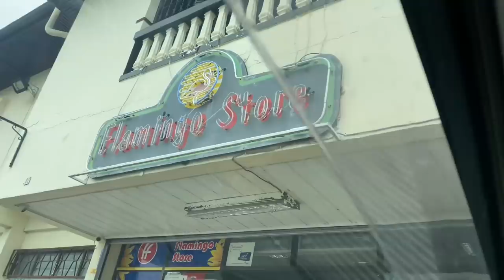Op Stap met Mama&Papa 👨🏻🧑🏼‍🦰 // 2x Spicy Noodles & Earpiece Challenge 🎧🎶🍜🌶